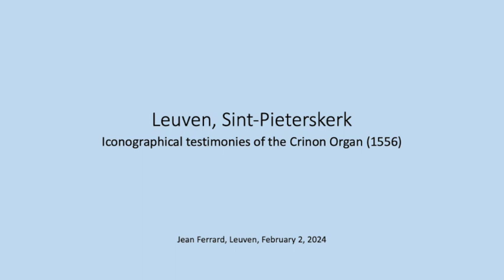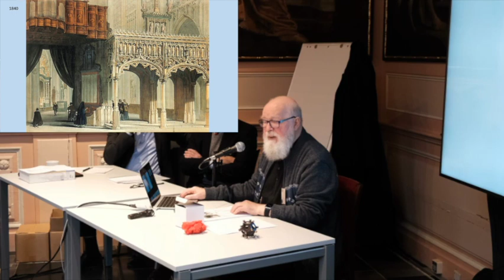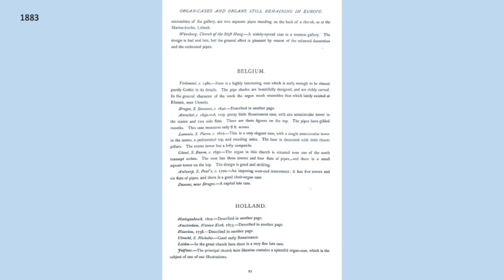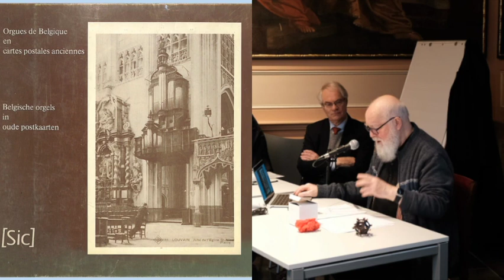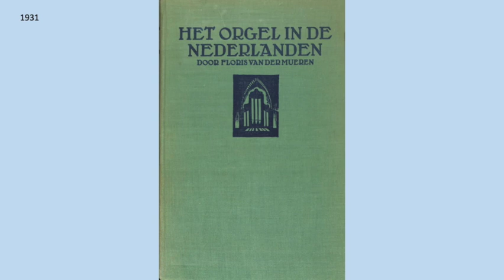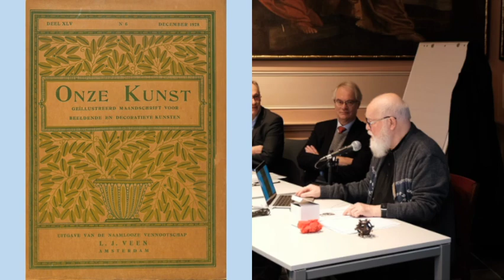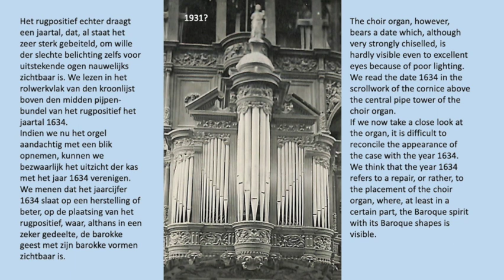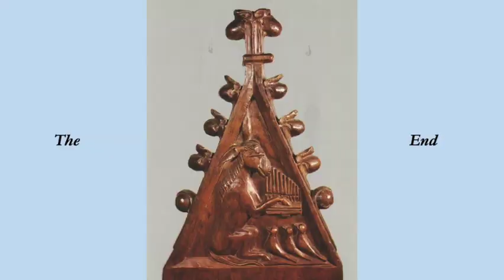Symposium 24/2 Jean Ferrard, Iconographical testimonies of the Crinon Organ (1556)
Jean Ferrard, Iconographical testimonies of the Crinon Organ (1556)
ECHO Symposium 2024
Sounding Heritage and the Renaissance Organ Project
Leuven

Thanks to Benjamin Steens for the video.